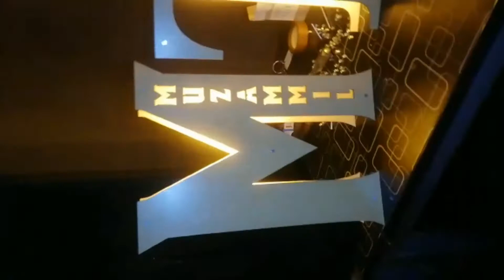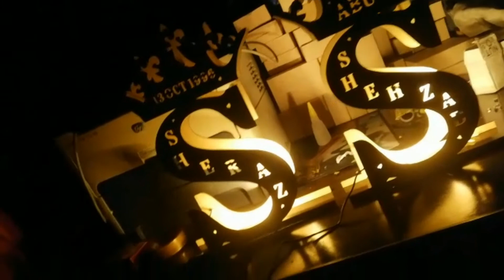Engraved wooden Name lamp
Wooden Engraved Name lamp
We make your name lamp
Material wood
Delivery avaliable across Pak.